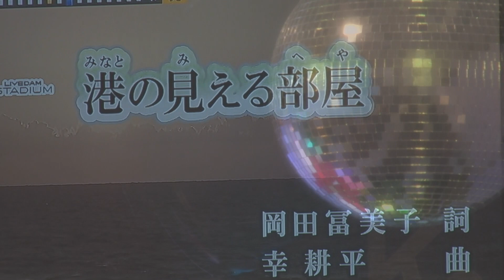第100回 K2発表会 真尾京子 港の見える部屋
2019年5月18日（土）